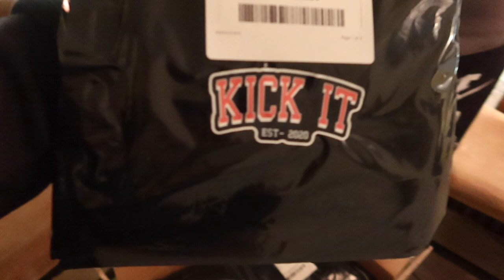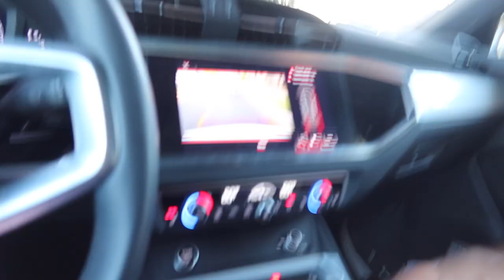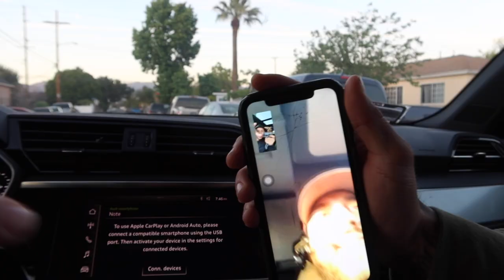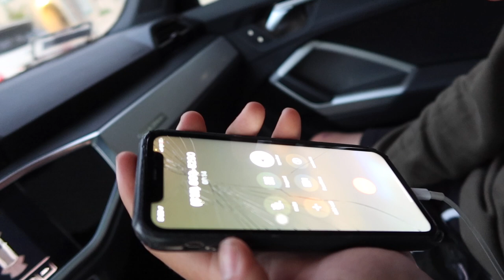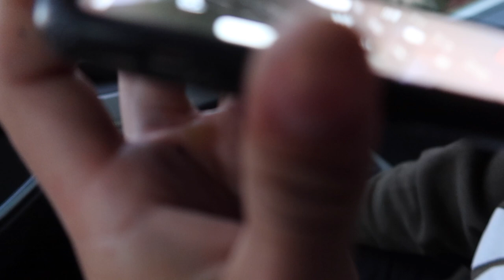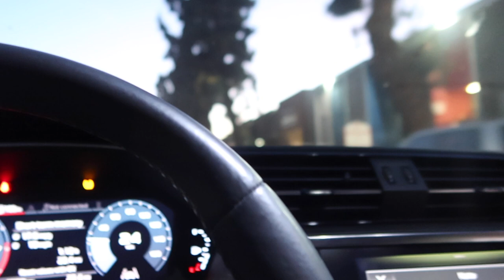SKY ZONE & DELIVERING MERCH TO OUR SUPPORTERS PERSONALLY !